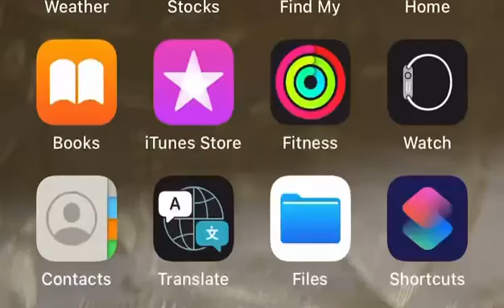Kai Cenat pays a visit to Rahman Jago’s High Fashion store.